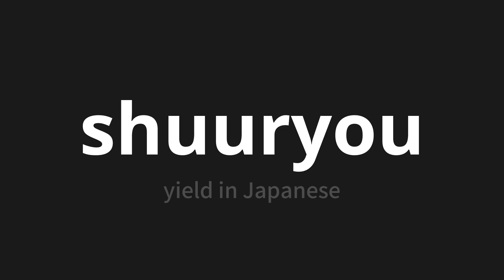How to pronounce shuuryou | 収量 (yield in Japanese)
Master the Pronunciation of 'shuuryou | 収量' - which means : yield in Japanese 📝 with @PronunciationJapanese 🎓🗣️ - [Your Guide to Japanese]

Learn to pronounce 'shuuryou' perfectly in Japanese with our easy and engaging tutorial by @PronunciationJapanese! 📖📽️ In this comprehensive video, we provide you with native speaker examples 🗣️👂 and phonetic breakdowns 🎵 to ensure you get the pronunciation just right.